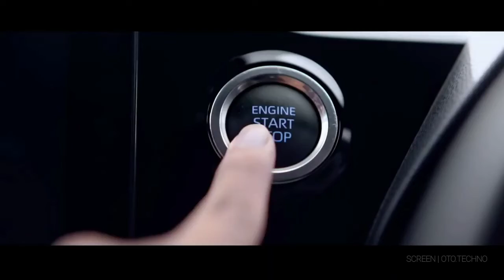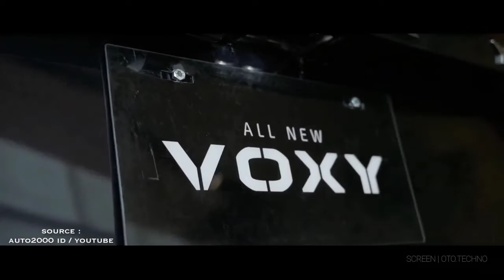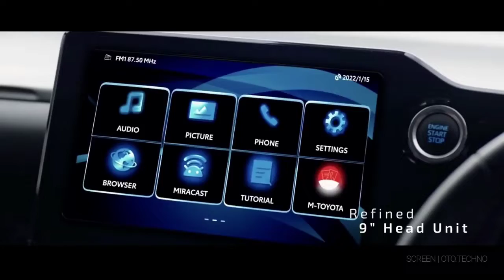INNOVA ZENIX KALAH MURAH..!! VOXY LEBIH MURAH,Sama-Sama BERKELAS + FITUR LENGKAP..!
Pilih mana..? Toyota Voxy atau Innova zenix..MPV mewah dan berkelas dengan segudang fitur canggih ini sama sama buatan Toyota.
Tentunya dengan perbandingan antara Toyota Kijang Innova Zenix dan Voxy ini, mana yang lebih layak kamu jadikan teman jalan?
Jika berbicara tentang otomotif khususnya mobil, bisa dibilang Toyota adalah rajanya jalanan.